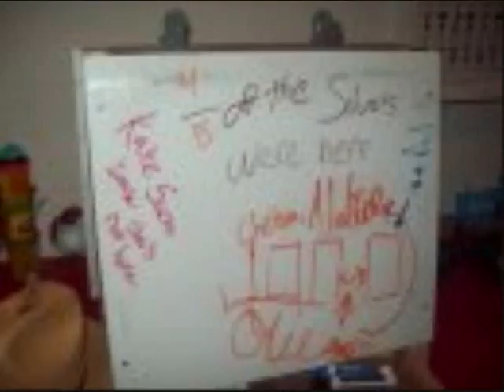Malice's video-Friday the 13th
Today is awesome because it is